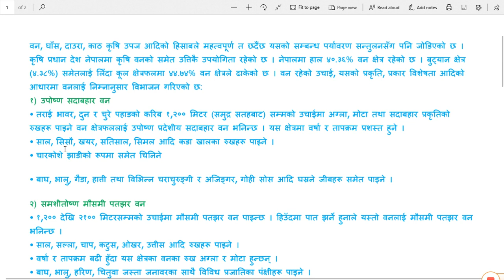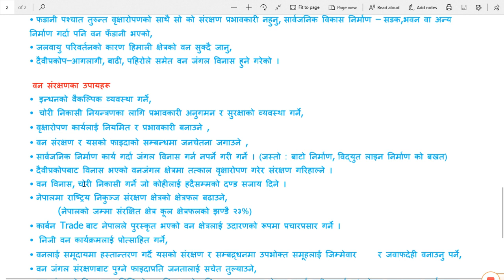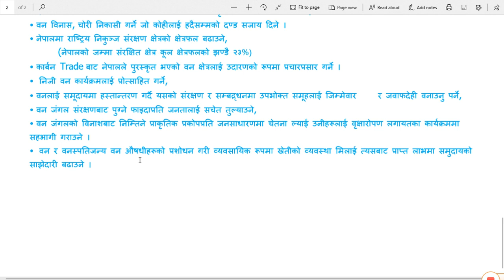वन सम्पदाः अवस्था र महत्व तथा वन विनाशका कारण र संरक्षणका उपायहरू Based on the new syllabus of Na.Su